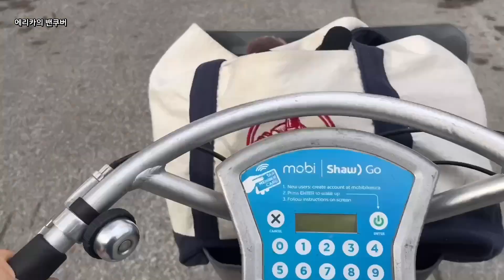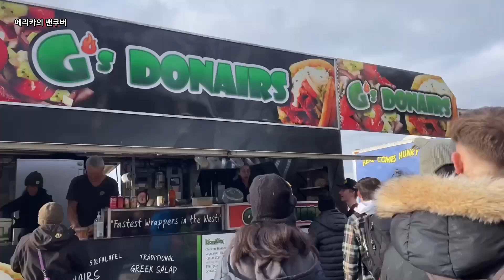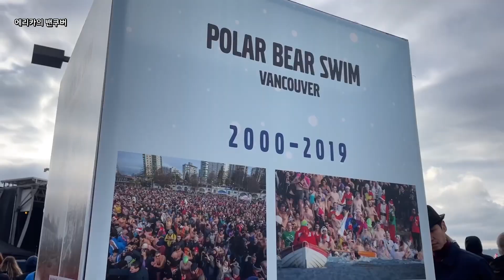밴쿠버 새해 북극곰 수영대회에 참가해봤습니다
밴쿠버에서 새해를 맞이하는 특별한 방법!
특별한 경험을 하시고 싶은 분들게 추천해요.

나온 장소
📍 English Bay
📍 Jinya Ramen Bar: 541 Robson St, Vancouver, BC V6B 2B7

밴쿠버에서 MBA 졸업후 마케터, 콘텐츠 크리에이터로 활동중인 에리카라고 해요.
밴쿠버 전에는 싱가포르에서 7년간 일하면서 브런치북 '자매님 싱가포르로 이직 안하고 뭐해요'와 여행 가이드북 '리얼 싱가포르'를 출간한 여행작가이기도 합니다.

현재는 밴쿠버 생활, 여행팁을 공유하고 있어요.